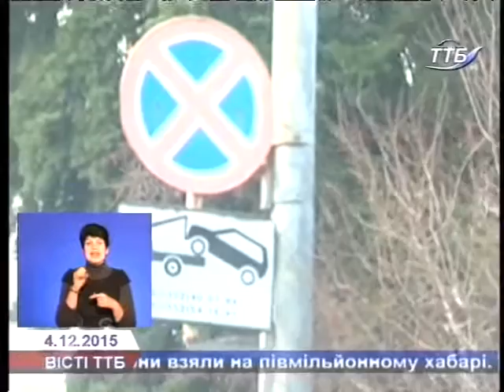Після ліквідації ДАІ в області збільшилася кількість ДТП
Причиною аварій все частіше стає безвідповідальна поведінка водіїв на дорогах, які перестали боятися «радарів». Ще кілька місяців перехідного періоду від Державтоінспекції до патрульної поліції - тернопільські водії їздитимуть без пильного контролю.